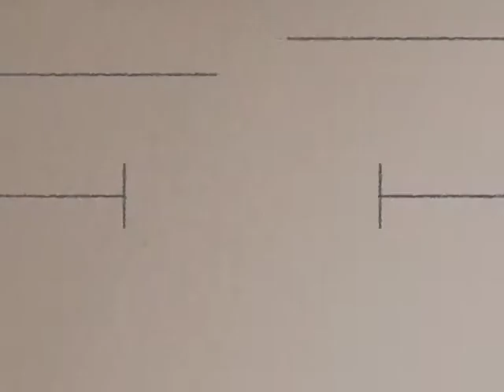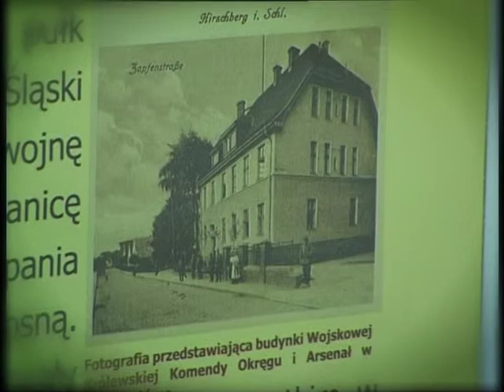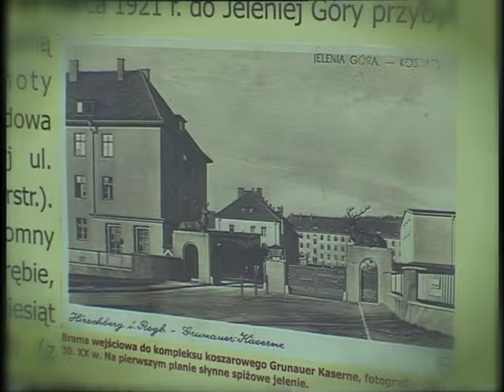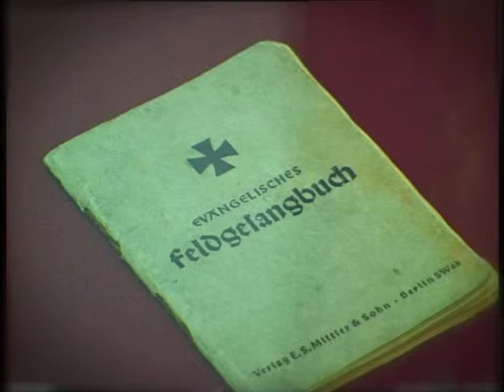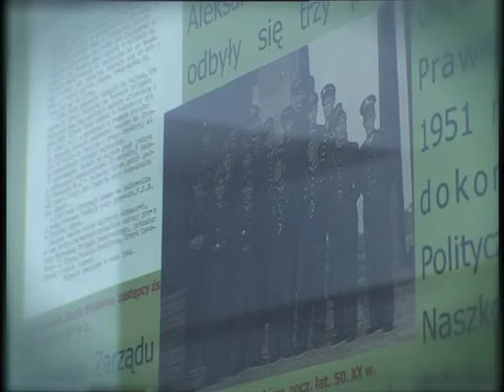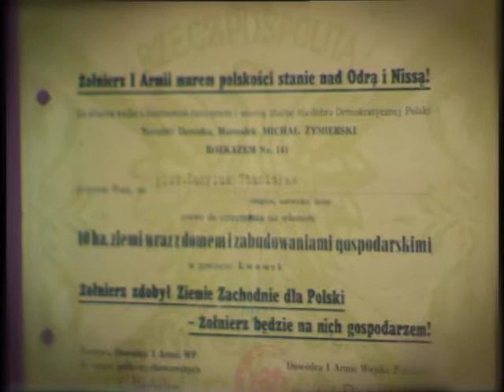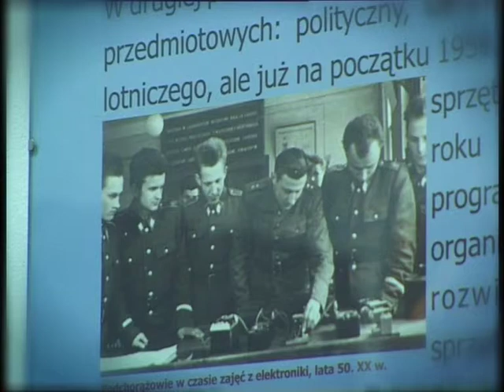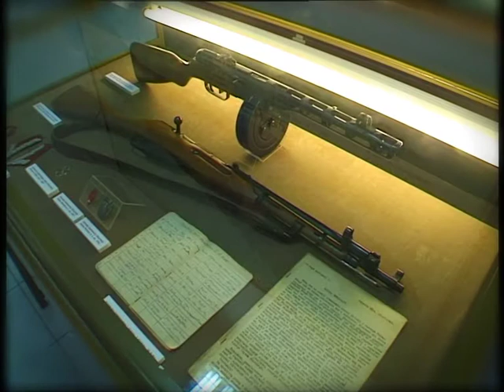Na szlakach historii - Jelenia Góra